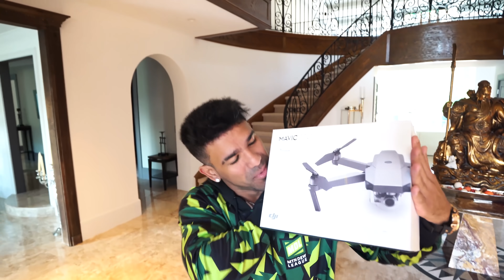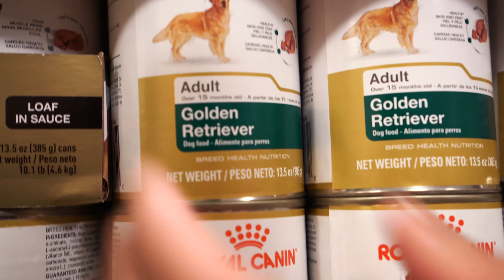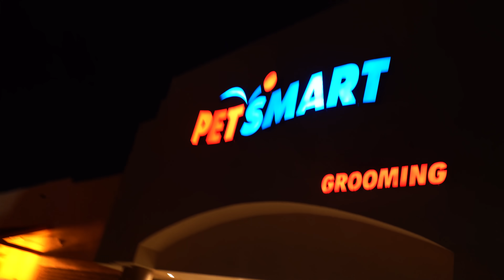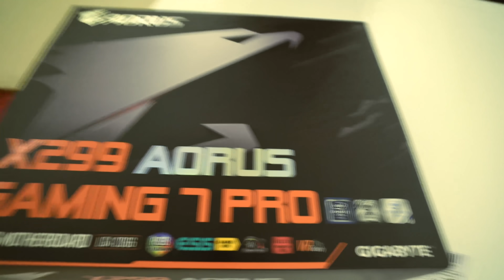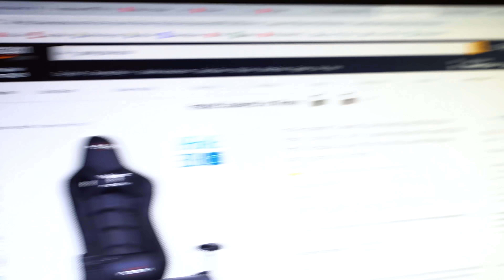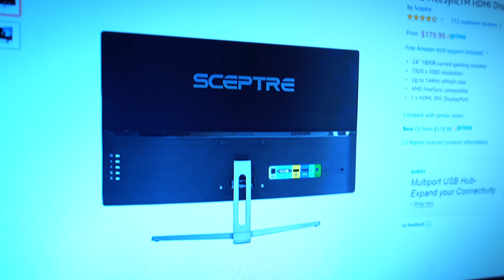COMPRAS PRO MEU SETUP NA MANSÃO || VLOG 134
👤 FACE: sheviii2k
🐶INSTA DOG: tchugueras2k